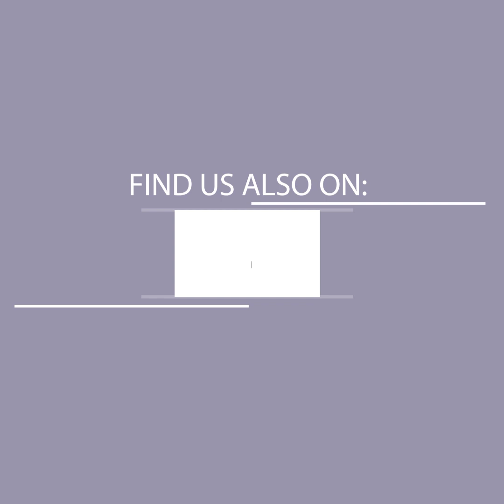တက္တူးထိုးတာကို အေမမႀကိဳက္လို႔ ငိုဖူးတယ္ဆိုတဲ့ ေနေဒြး